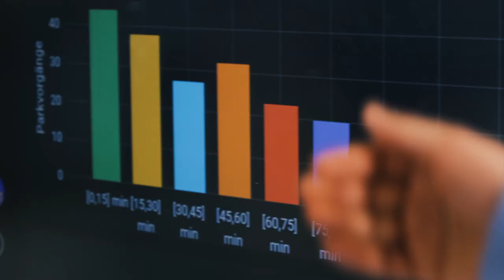INDIN Teaser 2023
IEEE INDIN international conference will provide a forum for presentation and discussion of the state-of-art and future perspectives of industrial information technologies. Industry experts, researchers and academics are gathering together to share ideas and experiences surrounding frontier technologies, breakthroughs, innovative solutions, research results, as well as initiatives related to industrial informatics and their applications.

INDIN 2023 is hosted by Institute industrial IT of Technische Hochschule Ostwestfalen-Lippe and Fraunhofer IOSB-INA.